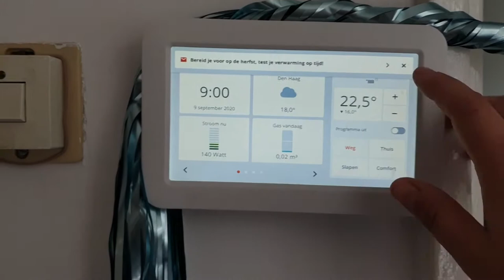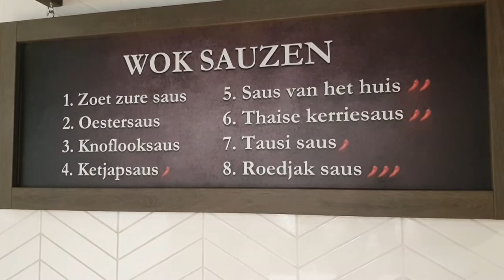de 2 zusjes zijn lekker aan het stoeien en uit eten met Roderick #723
De 2 zusjes lekker bezig en we gaan lekker uit eten bij onze Wereld Restaurant Samen en het was weer gezellig. dus we wensen jullie heel veel kijk plezier

 Dieren

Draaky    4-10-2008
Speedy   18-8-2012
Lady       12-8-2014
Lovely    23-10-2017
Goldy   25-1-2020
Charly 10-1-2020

Afspeellijsten:
✖ VLOGS -
✖ PERSOONLIJK -
✖ TAGS & CHALLENGES -
✖ SHOPLOGS -
✖ Knutselen